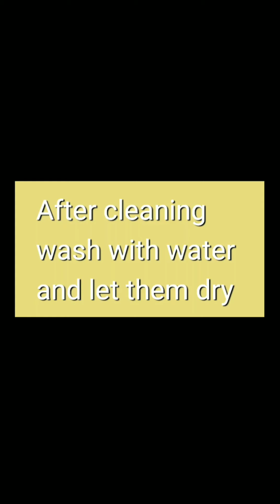water candles || DIY candles || Diwali decor || instant decor 💞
today am gonna show you how you made a awesome candle set on last minute only with oil water and some glitter 💞

to @dreamhousecanvas